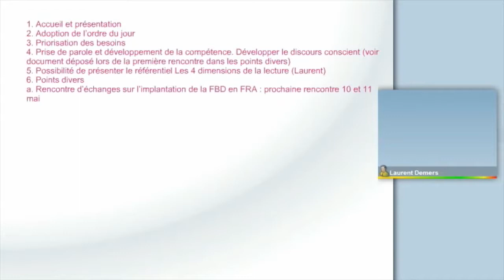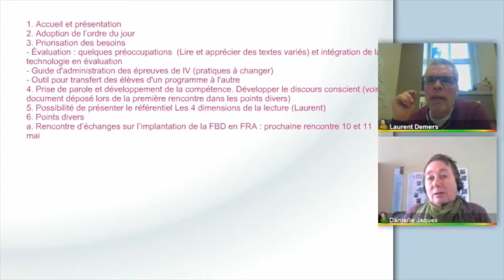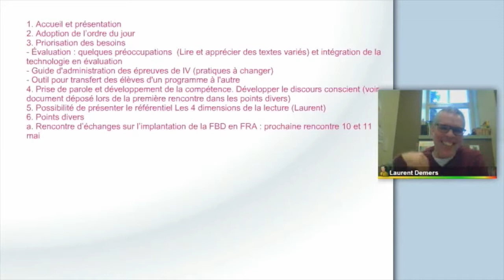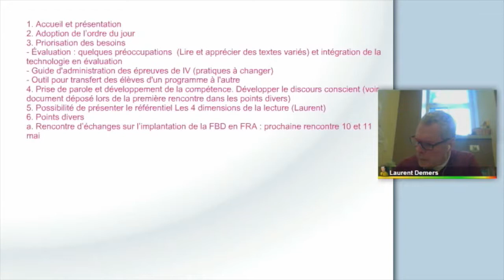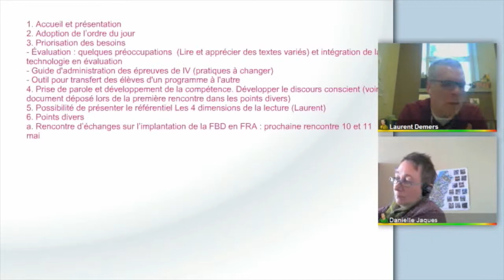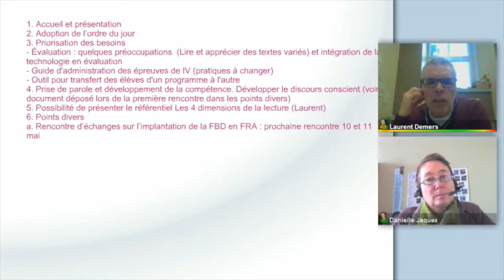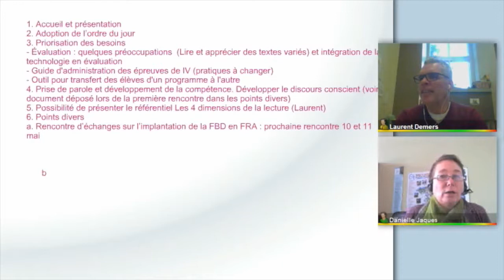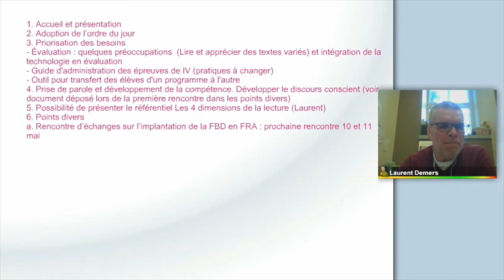Rencontre de la communauté de français en FGA, 4 février 2016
2e rencontre de la communauté de français en FGA, 4 février 2016